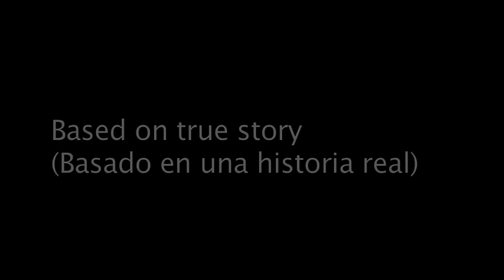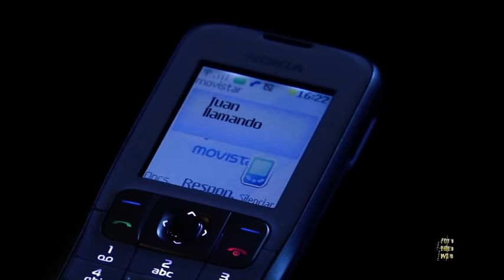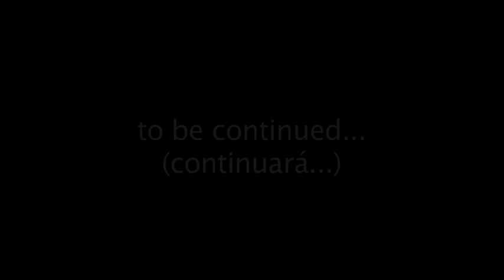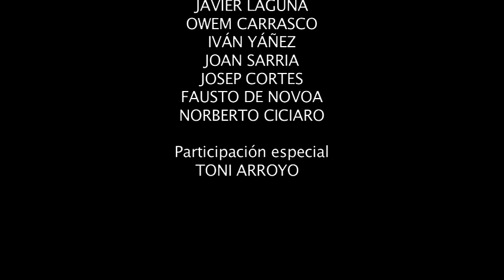BARB@ZUL - I DON´T CARE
ESPAÑOL:
DIRECCIÓN: GIUSEPPE STORELLI
GUIÓN:LÁZARO CARRASCO Y GIUSEPPE STORELLI
ASISTENTE DE DIRECCIÓN: ANDREA DONATO

I DON´T CARE es el primer single de BARB@ZUL dentro del larga duración "HIJOS DE ADAN"coproducido por LUIS MIGUELEZ.

El primer álbum de barb@zul "Hijos de Adán" ya esta a la venta en itunes y todas las tiendas digitales(Amazon,Spoty,Emusic. etc.)

Hijos de Adán Contiene 10 temas + 10 bonus tracks.

ENGLISH:

DIRECTOR: GIUSEPPE STORELLI
SCRIPT: LÁZARO CARRASCO AND GIUSEPPE STORELLI
ASSISTANT DIRECTOR: ANDREA DONATO

The first album of barba@ul "hijos de Adan" is already on sale on iTunes and every digital stores (amazon, spotify, emusic, and many more.)
CO PRODUCED BY LUIS MIGUELEZ
You can also watch us and listen to us on  @barbazulbcn

Hijos de Adán contains 10 tracks + 10 bonus tracks.

This time
I'm gonna leave you
This time
I'm gonna live my life
 'cause now i understand
The meaning of your lies

This time
I'm gonna teach you
This time
I want to see you learn
For the first time you understand
The power of goodbye

All the promises you made
'cause you'll break them again
I don' care
All the excuses that you said
'cause you'll do it again
I don't care
I don't care
All the lovers that you have
'cause youre lying to me again

This time I don't need you
This time I learn how to survive
This time I want to walk without by my side..

Barb@zul are LAZARO CARRASCO & JOSE RAMIREZ
Words and music by: José Ramirez
Lyrics reproduced by permission